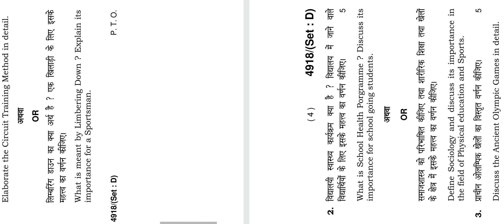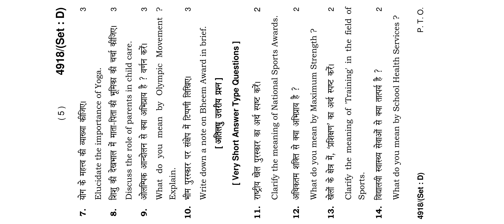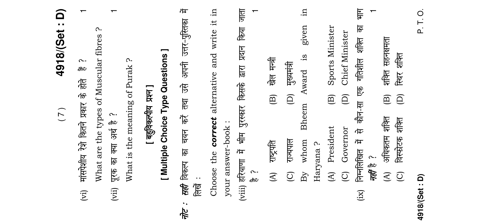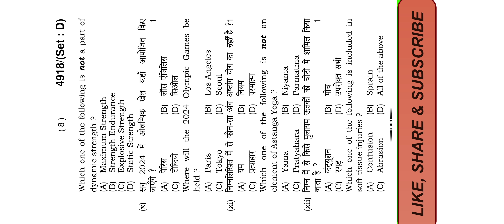HBSE 12th Physical Education 2020 || Haryana Board 12th Physical Education Paper 2020